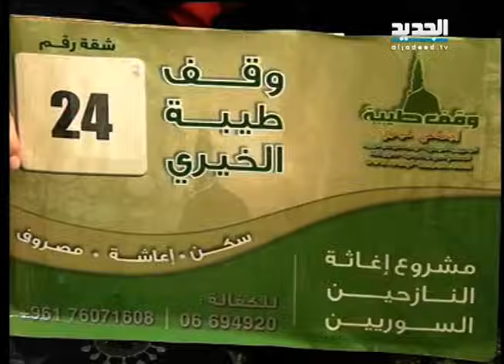للنشر - قضية إستغلال النازحات السوريات